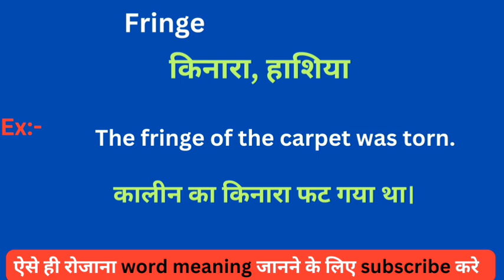Fringe meaning in hindi || Fringe ka matlab kya hota hai || word meaning daily use word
Fringe meaning in hindi
Learning English
Hindi to English
Word meaning